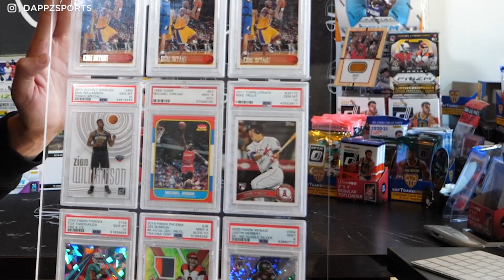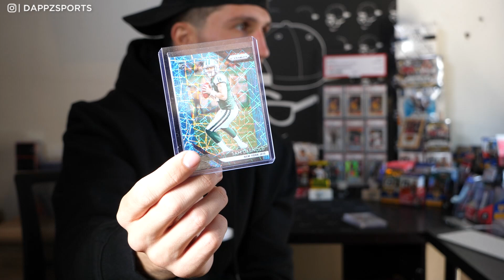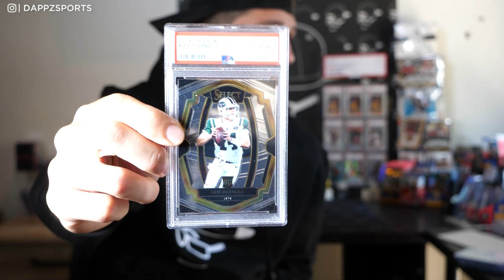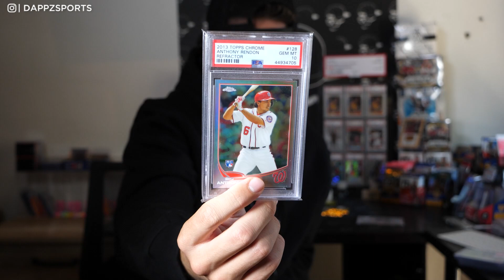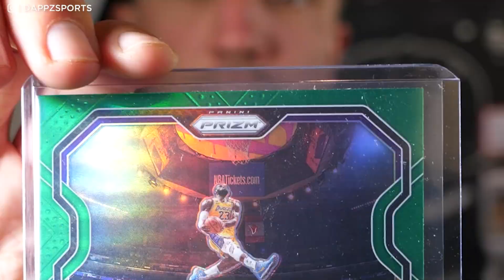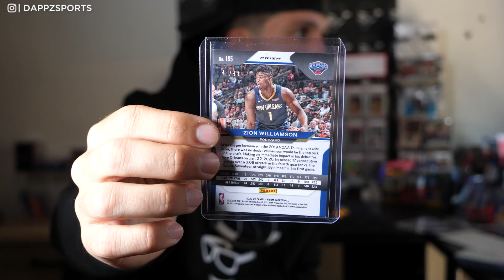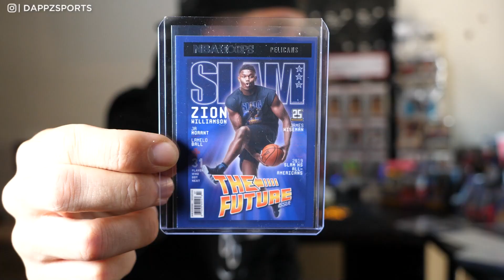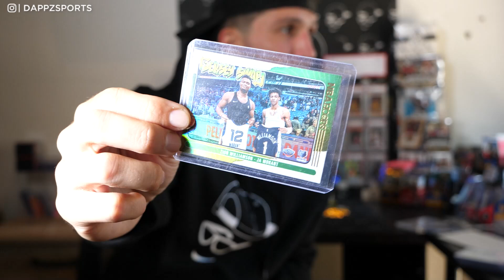Sports card to Invest in 2021- WHAT I'M BUYING RIGHT NOW (PART 21)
TOP 3 MOST LIKED COMMENTS UNDER THIS VIDEO WIN A PRIZE!!!

If you want a FREE $10 Credit to buy Sports Cards click the link to Star Stock

If you want a discount on your own Slab Display click the link to their main

In this video we go over what sports cards to invest in 2021. I will tell you exactly what cards I am buying in real time using sports cards unboxing from purchases I made on eBay or from boxes I opened myself. What price to purchase the card at and my predictions on where the price of the cards could potentially go. This video caters to sports cards for beginners and sports cards fanatics. This is a sports cards 101 tutorial. This is the twelfth of the video and there may be an infinite amount of parts to follow. We will also touch on PSA sports cards. The Professional Sports Authenticators are the most trusted third-party grading and authentication company in the world. The PSA sports card grading service has many benefits which will be discussed in this video. I invest in NFL cards, NBA cards and MLB cards. I have not invested in NHL cards or Soccer cards yet but we will be purchasing in the future. We will go over what sports cards to buy, what sports cards are worth money and what sports cards are hot right now. We will go over Panini Prizm Basketball 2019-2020, Panini Prizm football 2020, Topps Chrome Baseball 2020 among many other sports cards boxes. We also go over in great detail Panini Mosaic Football 2020. If you are interested in finding Panini Prizm Basketball cards for sale, I sell packs and boxes on my Instagram live, I go live on Instagram at @dappzsports 3-5x a week.